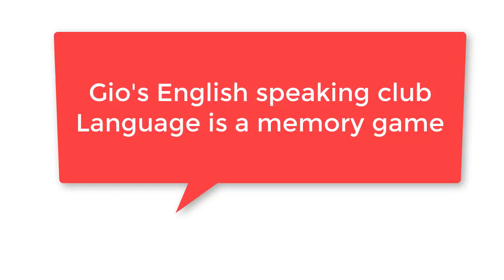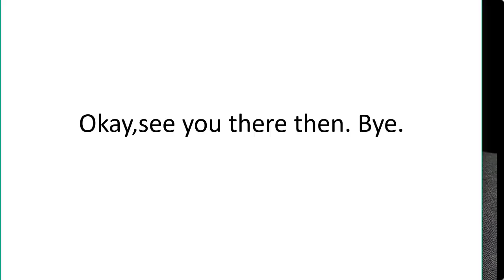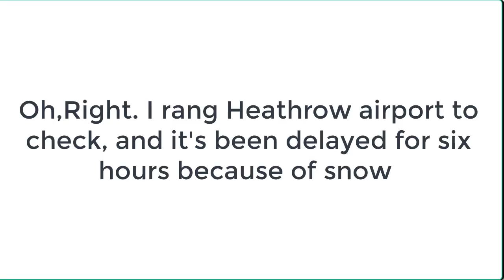Free British English Accent Training: Telephone Conversation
ഒരു സാധാരണക്കാരനു ഇംഗ്ലീഷ് എന്ന ഭാഷ എങ്ങനെ എളുപ്പത്തിൽ കൈകാര്യം ചെയ്യാം എന്ന്  എന്റെ 20 വർഷത്തെ CAMBRIDGE ലെ  അദ്ധ്യാപക അനുഭവംകൊണ്ടും , ഫേസ്ബുക്കിൽ നിന്നും ,യൂട്യൂബിൽ  നിന്നും കിട്ടിയ ലക്ഷക്കണക്കിന് ആളുകളുമായുള്ള ആശയവിനിമയത്തിലൂടെയും ,അവരുടെ അനുഭവത്തിലൂടെയും
ഞാൻ മനസിലാക്കിയ അടിസ്ഥാന ആശയങ്ങൾ  കൂട്ടി ഇണക്കി ഏറ്റവും ലഘുവായി  നിങ്ങളിലേക്കും ,ഇംഗ്ലീഷ് ഭാഷ കൈകാര്യം ചെയ്യാൻ ബുദ്ധിമുട്ടുന്ന എല്ലാവരിലേക്കും എത്തിക്കാൻ ഞാനും,എന്റെ വീഡിയോ കാണുന്നവരും നല്ല മനസ്സോടുകൂടി ശ്രെമിക്കുന്നു..

തുടർന്നുള്ള വീഡിയോസ് ലഭ്യമാകാൻ ആ ബെൽ ഐക്കൺ പ്രെസ്സ് ചെയ്യുക

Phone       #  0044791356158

Follow On

Watch Related Videos On Facebook

Gio's English,
Topper street,Cambridge,
CB4 2EL,
United Kingdom

What is IELTS in malayalam

Coming Soon :

Gio's English APP for Android

Gio's GPE Method

ENTREPRENEUR  -  AUTHOR  -BROADCASTER - ENGLISH COACH

Hi,
I’m the Founder of Gio's English, a Facebook page, with 70k subscribers and successful online course site where I help English learners with fluency.
Let me show you how to express yourself & impress others with your fluent English communication skills. I create short and fun Youtube and Facebook videos so that you can improve your English for FREE!

I don't think that you need to spend a lot of money to be able to learn a language.
The famous Gio's GPE Method (Grammar In Plain English) Developed in Cambridge

Experience & Background
Gio has over 20 years of teaching experience with  Masters degrees in  English ,Law  and Business

If you’re looking for the best online digital English lessons, try his E-Book, courses and our full premium program to help you learn English with confidence — you’re in the right place! It’s never been easier to learn with his practical, easy lessons you can study anywhere, anytime, independently. Use what you learn here to connect with other English speakers and have more opportunities in the English-speaking world!

To help his busy students, he decided to start recording short English lessons on video to help them become more confident speakers of English. This way they could study his digital multimedia English lessons from anywhere, anytime.

british english accent training lesson 1
british english accent training
british english accent tutorial
british english accent movies
british english accent vs american english accent
british english accent training lesson 2
british english accent learning
british english accent conversation
british english accent practice
british english accent videos
how to learn british english accent for free
learn british accent audio
how to learn british accent step by step
british accent pronunciation
british accent training course
how to speak with a british accent tutorial
british accent training app
british english pronunciation course
learn british english conversation
british accent audio
british accent training pdf
british accent words pronunciation list
british accent translator
british accent generator
british accent practice paragraph
received pronunciation course
british pronunciation practice
british english online course
london voice lessons
american english pronunciation course
british accent training podcast
british accent training in mumbai
british english youtube channels
british phonetics course
british accent words audio
course pronunciation
british accent app
learn british language
english pronunciation lesson plans
best english pronunciation course
free american english accent training
english pronunciation classes online free
how to speak british slang
class american pronunciation
udemy american accent
udemy pronunciation
learn us english accent online free
accent modification course